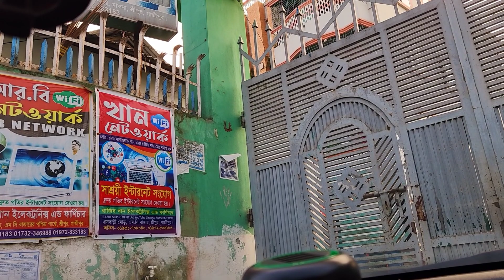রাস্তার দুই পাশে চোখে পড়ার মতো চমৎকার প্রাকৃতিক পরিবেশ উপভোগ করুন_NEW VIDEO_RAJIB KHAN 55_54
Song :
Singer :
Lyric:
Tune :
Cast :
D.O.P :
Edit  :
Color :
Director : RAZIB KHAN
Label : Razib Music Official
Producer : Razib Khan

*** ANTI-PIRACY WARNING ***

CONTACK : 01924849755